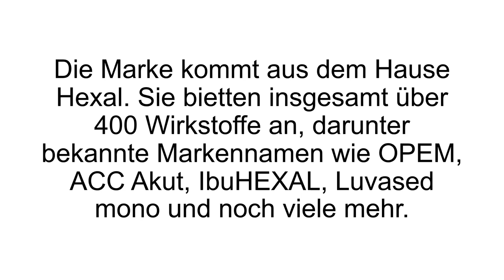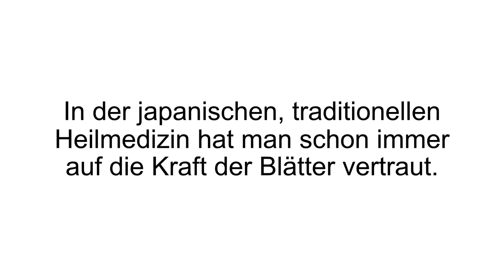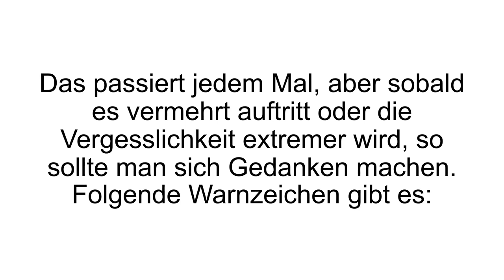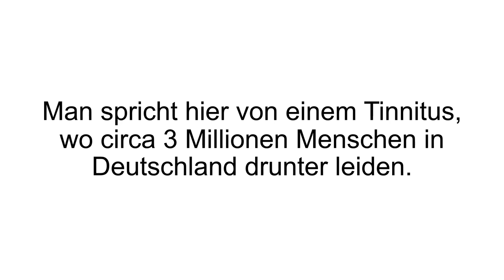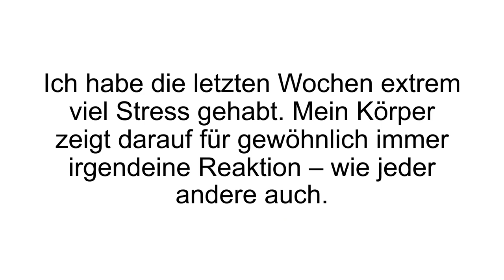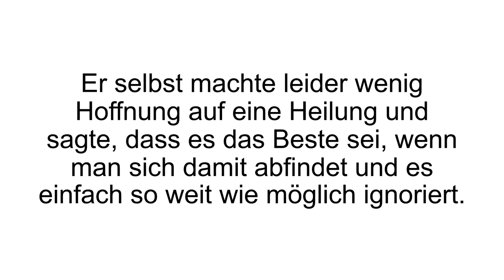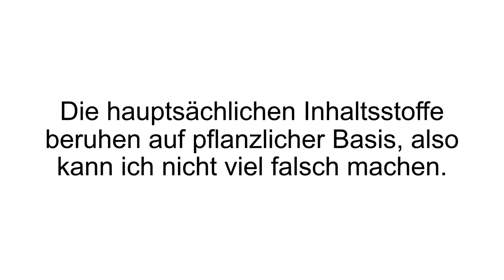[FAZIT] Gingium Erfahrungen + Review | Gingium - Kommt die Erinnerung zurück? Test!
Gingium Erfahrungen / Gingium Test. Vergesslich? Gingium - Verbessert die Durchblutung, Erhöht den Sauerstoffgehalt, Stärkt die Nervenzellen!

Gingium stammt aus dem Hause Hexal, welches insgesamt über 400 unterschiedliche Wirkstoffe anbietet. Darunter befinden sich bekannte Markennamen wie OPEM, ACC Akut, IbuHEXAL, Luvased mono und noch viele weitere. Gingium kommt als Gingko-biloba-Blätter-Trockenextrakt in Filmtabletten, in jeweils unterschiedlichen Dosierungen. Darunter zum Beispiel 40mg, 80mg, 120mg und 240mg. Je nach Befund variiert die empfohlene Tagesdosis.

Gingium dient zur Behandlung von symptomatischen, hirnorganisch- bedingten Leistungseinbußen. Das natürliche Medikament findet seine Anwendung bei Menschen mit „nachlassender Leistungsfähigkeit im Alter“, und wird schon am dem 45. Lebensalter empfohlen. Gingium ist ein natürliches Präparat, welches die Gedächtnisleistung verbessern soll, Konzentrationsschwächen mindern soll und auch stöhrende Ohrgeräusche ausmerzen soll. Erinnerungsprobleme können daran erkannt werden, dass man plötzlich Telefonnummern nicht mehr weiß, welche man früher aus dem FF aufsagen konnte. Sprachprobleme werden beispielsweise daran erkannt, wenn man plötzlich keine passenden Wörter mehr findet oder wenn das konzentrierte Zuhören erheblich schwerer fällt.

Mit Orientierungsproblemen ist nicht nur das Navigieren durch Ortschaften gemeint, auch die Orientierung nach Uhrzeit und Datum kann schwer fallen. Stimmungsschwankungen in Form von Antriebslosigkeit und depressiven Launen sind ebenfalls ein Anzeichen. Ebenso sind Veränderungen im Verhalten und in der Persönlichkeit weitere Warnhinweise. Alltägliche Routineaufgaben, welcher vorher leicht gefallen sind, werden immer schwieriger.

Wenn Du mehr zu Gingium erfahren willst, dann schau JETZT bei Produkt-Kenner.de vorbei!